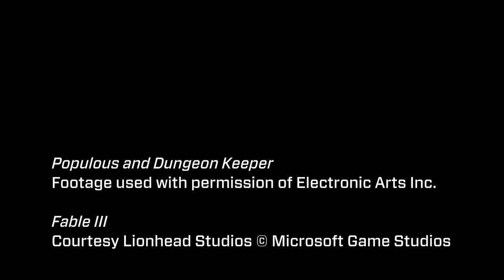Game Masters: Peter Molyneux Interview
Peter Molyneux's infectious enthusiasm for his projects, which have spanned PCs and consoles for over 20 years, has delivered some of gaming’s seminal releases.